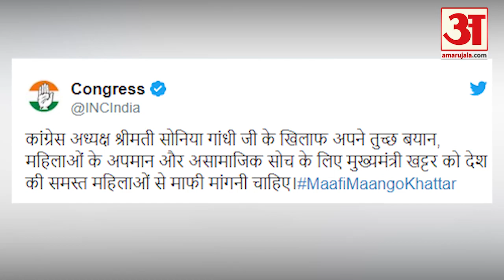Haryana CM Manohar Lal Khattar पर Congrss का पलटवार, MaafiMaangoKhattar किया Tweet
Haryana के Kharkhoda की रैली में CM Manohar Lal Khattar की तरफ से Congress की अंतरिम अध्यक्ष Sonia Gandhi पर की गई टिप्पणी पर Congress ने कड़ी आपत्ति जताई है।